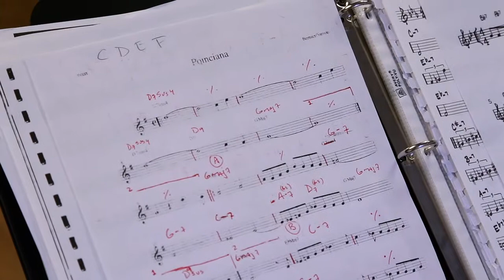Mike Sarin at the New York Jazz Workshop - Let's talk rhythm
Mike Sarin was a special guest in the Jazz Standards Workshop with Kenny Wessel. To learn more about the workshop, visit: